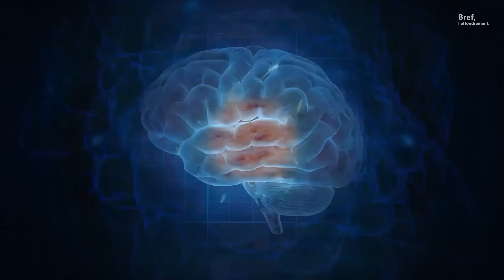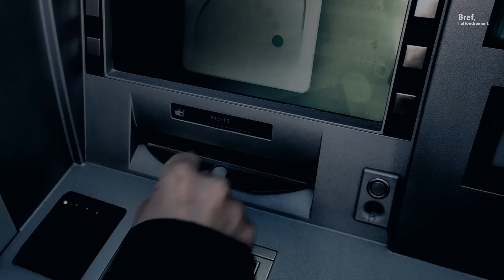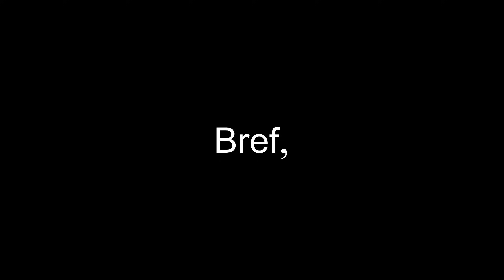Effondrement : Réagissez avant les autres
La menace d'attaques terroristes n'a jamais cessé sur le territoire national. Le besoin de développer sa perception de la situation - situational awareness en anglais - est toujours aussi important.

Sauriez-vous quoi faire dans une situation de danger extrême si elle se déroulait sous vos yeux ? Resteriez-vous figé sur place ou prendriez-vous la fuite ? Comment bénéficier d'un temps de réponse plus rapide lorsque chaque seconde compte ?

Bon visionnage !

Timeline :
0:00 Intro
0:06 Contexte
0:33 Augmentez vos chances de survie
1:00 La boucle OODA
1:25 Première étape
2:12 Le jeu de Kim
2:50 En état de vigilance
3:13 Détecter les comportements suspects
4:25 Une technique de filature
4:34 Deuxième étape
5:48 Troisième étape
6:29 Deux astuces
7:27 Quatrième étape
8:16 Agression d'Alex Williams
8:29 Aiguisez votre esprit
9:03 Soutenez la chaîne & Outro